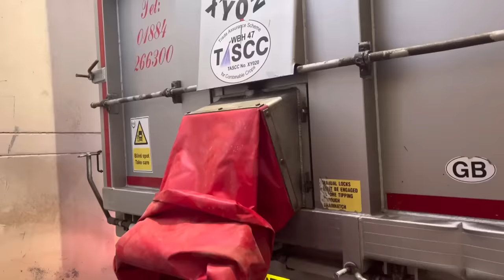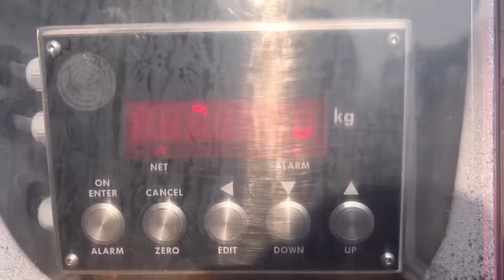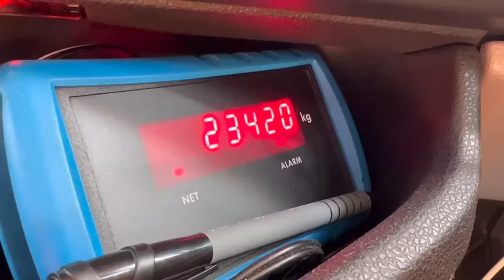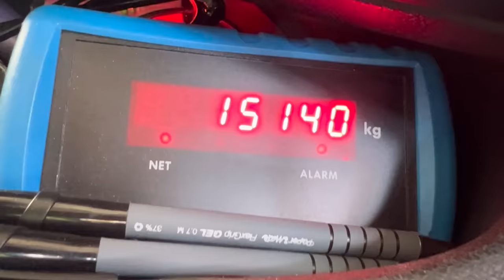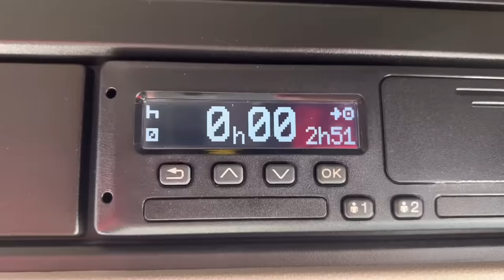Problems to solve | showers | diverted load | traffic | stuck load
A trucking day were lots of little things go wrong but all the issues have potential to be solved with a bit of patience